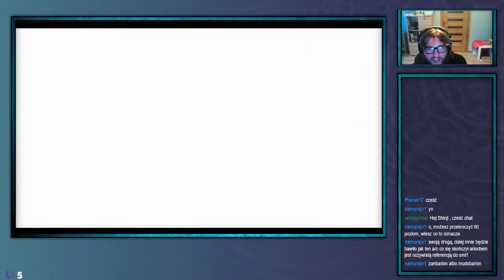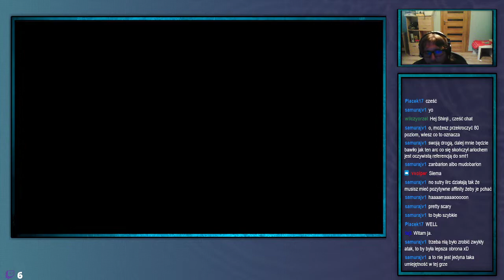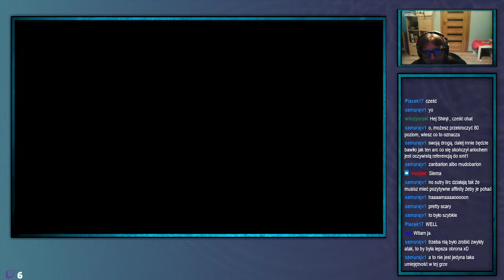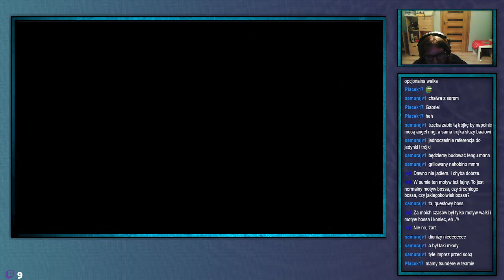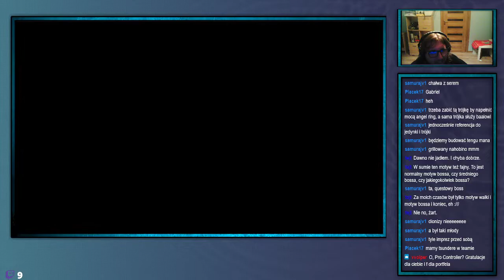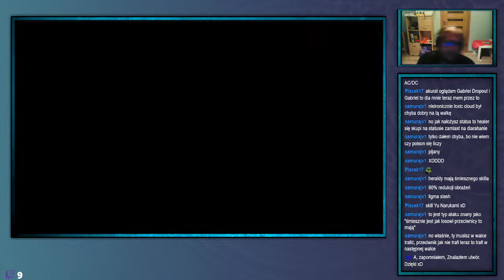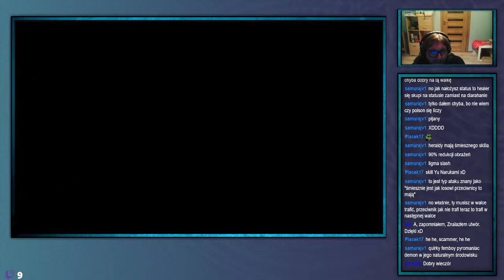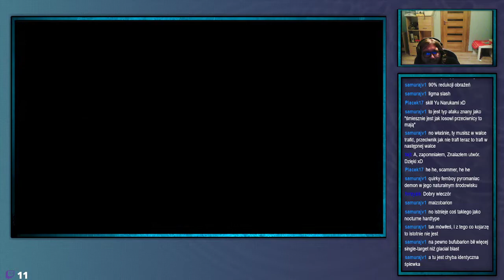ShinjiFaraday archiwum: Środowe Megumi Tensei V Na pewno nie neutral edition—24—28.09.2022